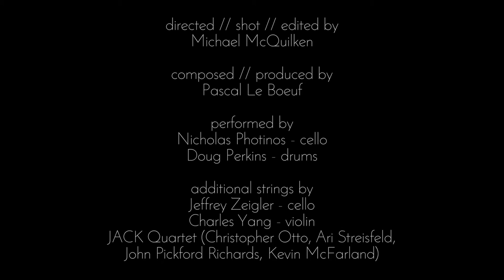"Alpha" performed by Nick Photinos and Doug Perkins, written by Pascal Le Boeuf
Eighth Blackbird founding cellist Nick Photinos and drummer Doug Perkins perform "Alpha", written by Pascal Le Boeuf. The video was created by Michael McQuilken and the piece is featured on Nick Photinos's debut solo recording, "Petits Artéfacts", out August 25 on New Amsterdam Records.